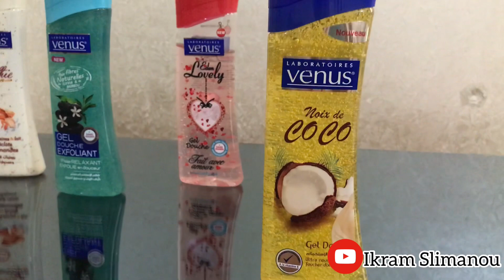اروع جل 🧴دوش يا بنات بسعر في متناول الجميع لن تندموا